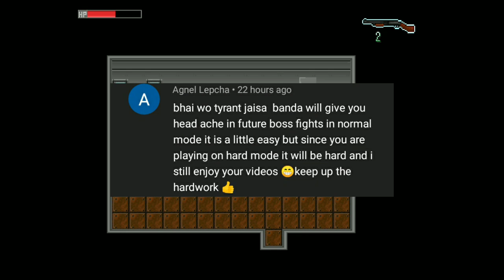G VIRUS / Nobita's Resident Evil G Rebirth / WALKTHROUGH #4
Follow/Join

Follow/Join

and I or this channel does not claim any rights over them.